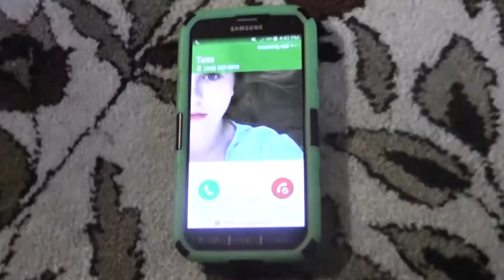Student Film - Music Video - A. Elhelw